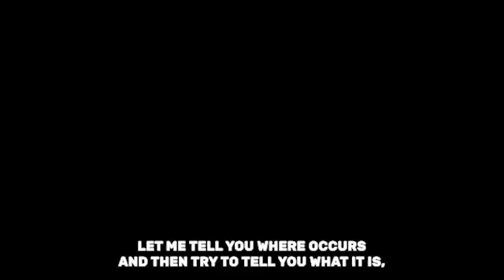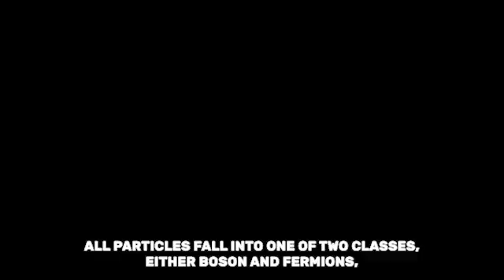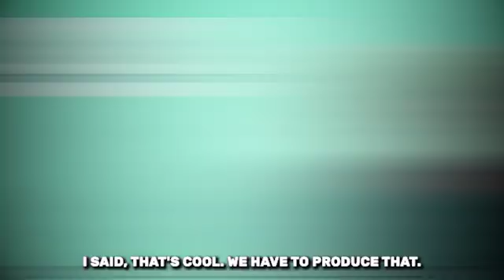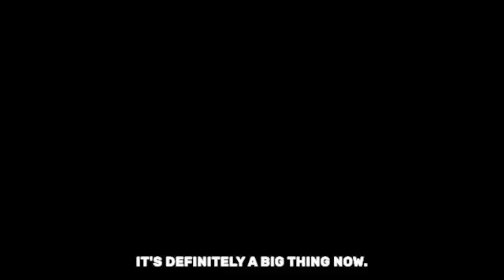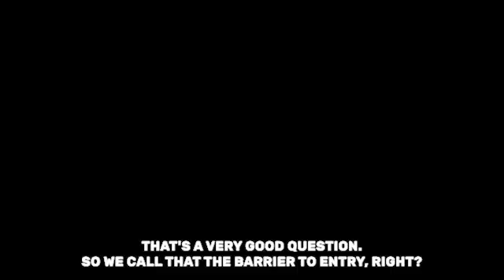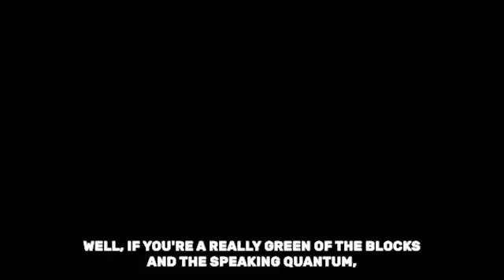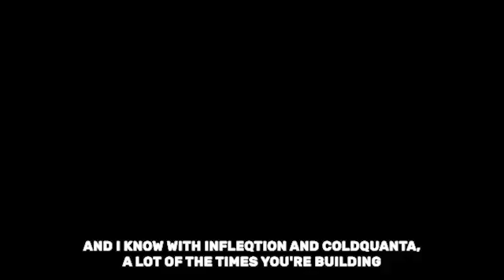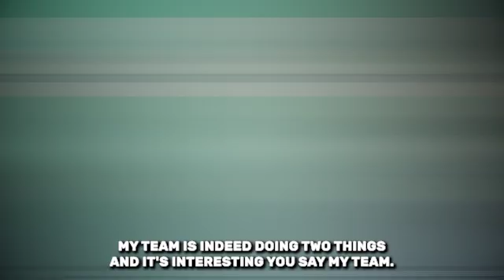Run a Nobel Prize Experiment at Home with Oqtant! | Meet Dr. Dana Z Anderson from Infleqtion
Today I'm speaking with Dr. Dana Z. Anderson from Infleqtion about the Oqtant platform, and we're diving into the mind-blowing realm of quantum physics and Infleqtion (ColdQuanta's history).